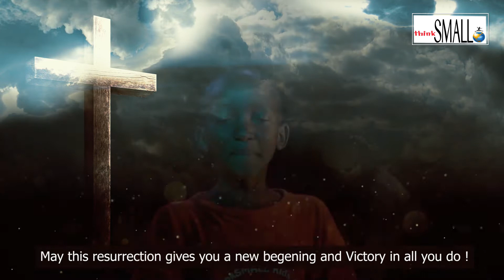2021 04 Burundi Easter wishes from Gates